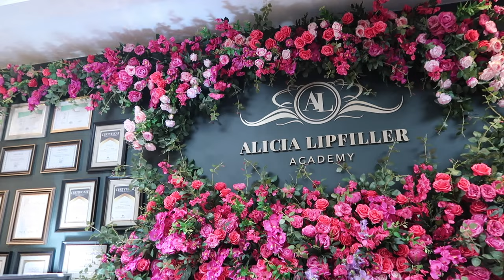getting lip fillers for the first time - healing process start to finish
oops i did a thing. what do you think?

like i said, this is NOT me promoting any sort of cosmetic change. but if you want to do something (of course make sure you think about it) just do it! don't let opinions of others change your mind. but you are all beautiful inside and out... this was just something i wanted to do!